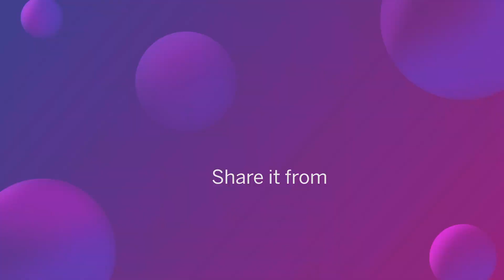Ready. Set. School!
Share your picture-perfect first-day memories with VIZIOgram. Just snap, share, and send to friends and family’s TVs.